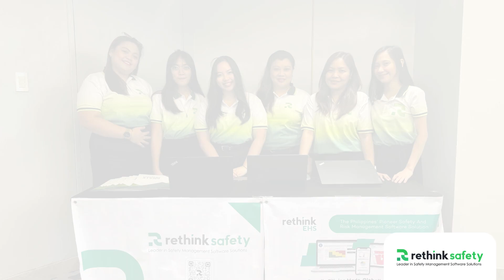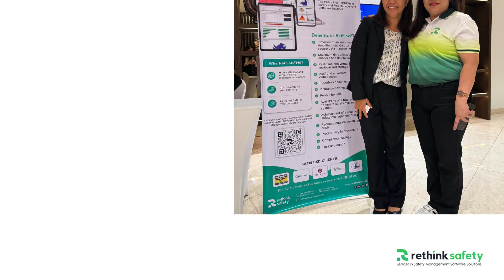Rethink Safety on the 174th SPIK General Membership Meeting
On June 19, 2024, Rethink Safety attended the 174th SPIK General Membership Meeting as the Primary Sponsor. Experts in the Philippine Chemical Industry represented their respective companies to discuss what's new and what's important in the Chemical Business today.

It was truly an experience to remember with insights to cherish.

Thank you, SPIK for this opportunity and for choosing to Rethink Safety with us!